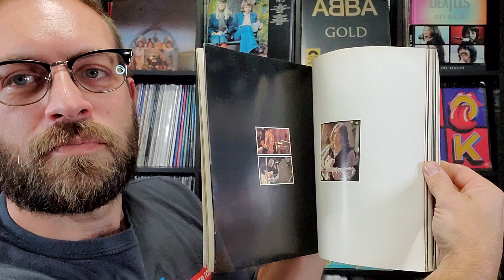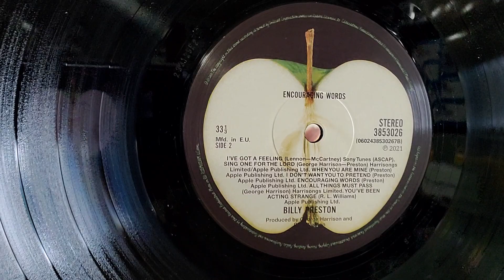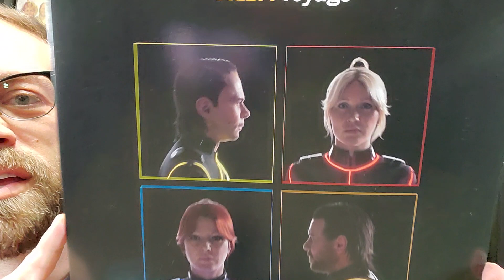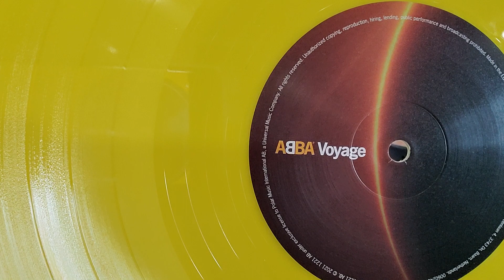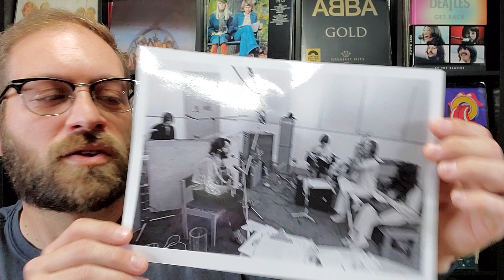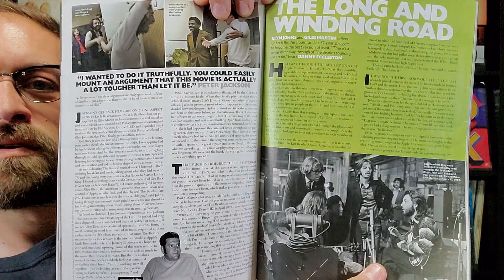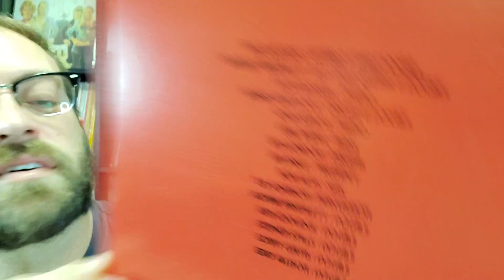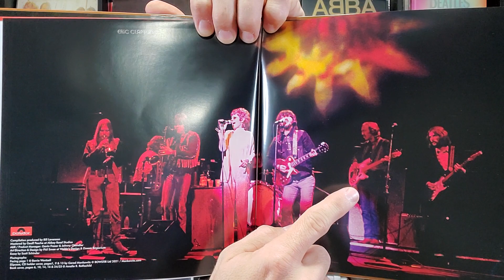Musical Mixed Bag | November 2021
In this video I have a wide variety of different items I've picked up recently. There should be something here for everyone to enjoy!